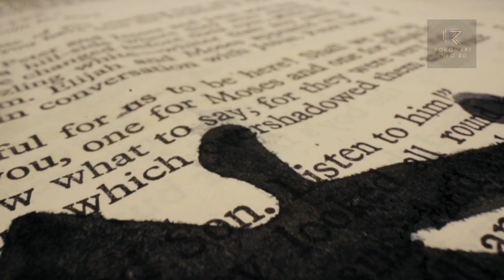ইরাকে জেগে উঠেছে ৩,৪০০ বছরের পুরনো শহর || Lost City Revealed || The Sunken City of Tigris River,Iraq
Join us on a mesmerizing journey into the depths of history as we explore the recently discovered ancient city hidden beneath the Tigris River in Iraq. In this captivating video, we'll take you on a virtual expedition through the archaeological marvels, revealing the secrets of this lost civilization that has remained submerged for centuries. Discover the remarkable artifacts, architectural remnants, and the rich history that lay hidden beneath the river's waters. This is an archaeological adventure you won't want to miss!